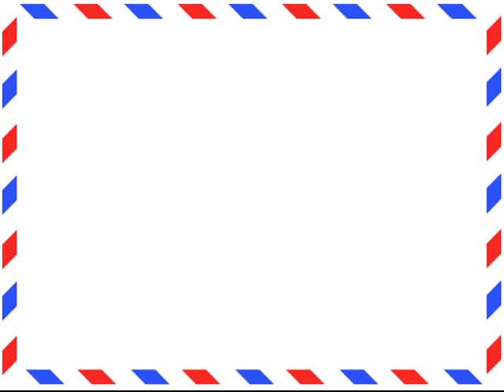RAM DDR2 2 GB əməli yaddaş- Aliexpress.com-dan bağlama #26 (Random Access Memory)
Burdan ala bilərsiniz:
Ⓕ Facebook səhifəmiz:
(Random Access Memory - Оперативная память)